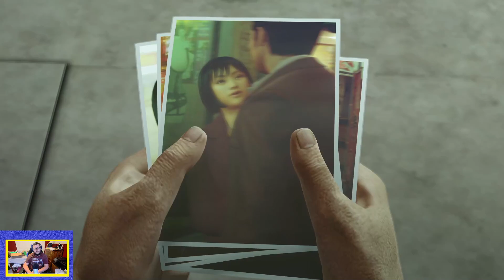Yakuza 0 - PC Version | Livestream - Part 11 (Religous Cult)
Yakuza 0 tells the story of how the series of Kiryu Kazuma began.